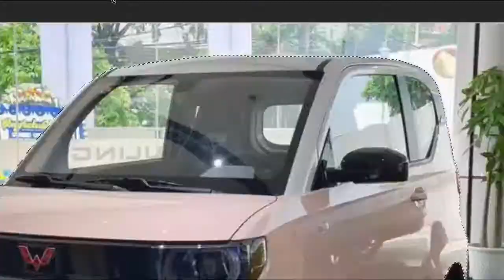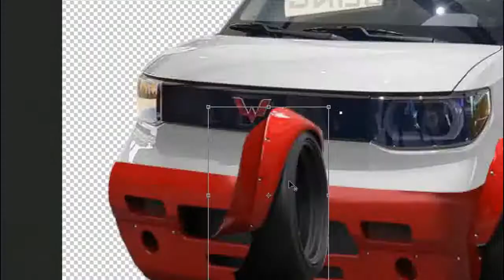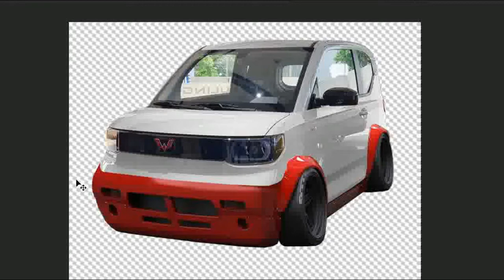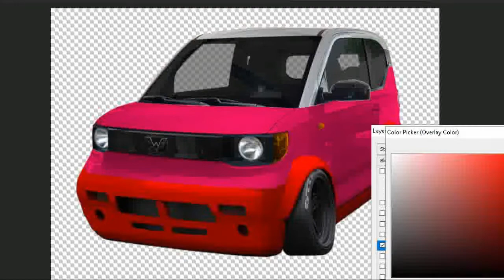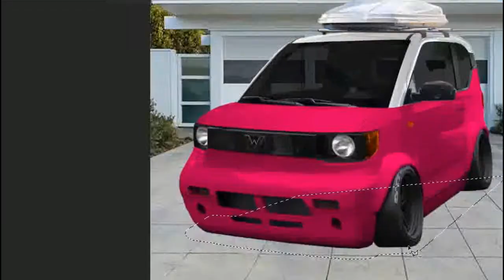Wuling Mini EV Modified | Virtual Tuning | Digital Modification | Digimod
Untuk follow social media kami

digimod  |  time lapse  |  virtual tuning  |  digital modification